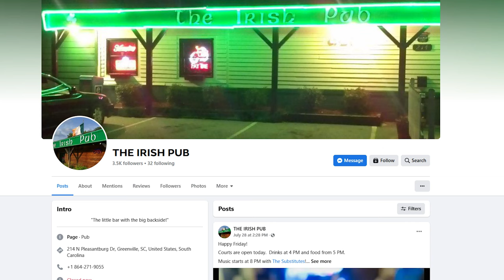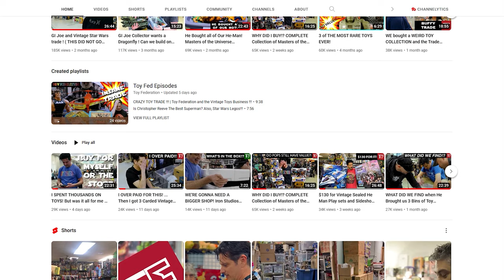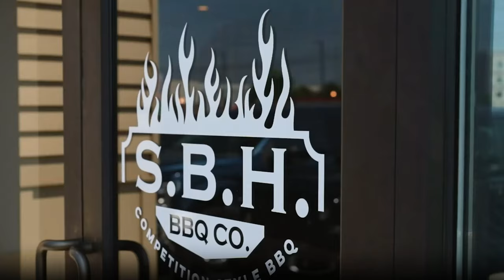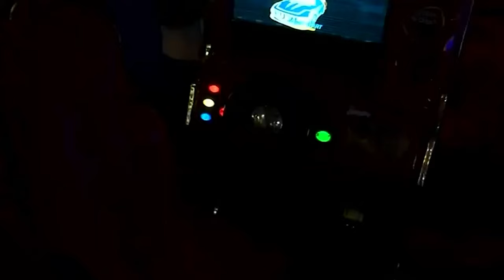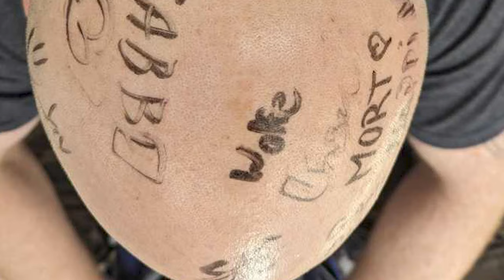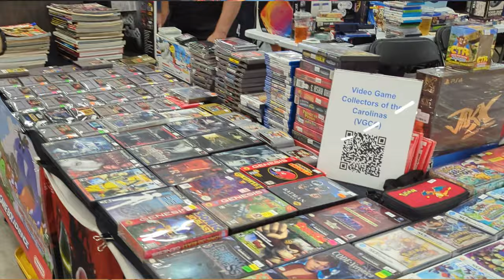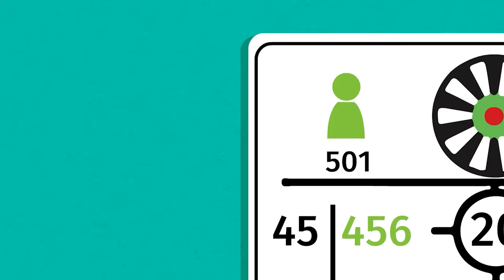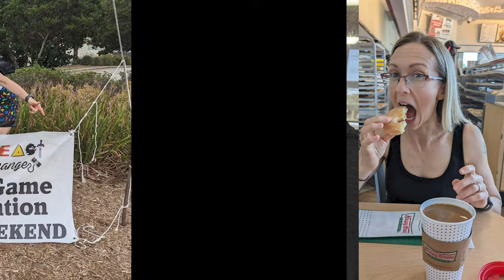FIRST Gaming convention EVER!! SEGE 2023 - Our Experience!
SEGE 2023 was our FIRST gaming convention EVER and boy was it an experience!
Not only did we bring the French (Denis) to the South, we got to visit every airport in Canada and United States, we harassed Conan O'Brien from afar, we closed down 3 bars, ate delicious food, drank very light American beer BUT the best part by far, we met all our AMAZING FRIENDS for the first time in person.
It's still hard to be home but we got to sit down as the Retro Rivals Trio and relive it again. it won't be the last time!

Hold on to your hats!  Here's all the special peeps that make an appearance in this video!
PS - If I missed adding you in this one, there's still one more to come!

Thanks so much to everyone for watching!!!

0:00    - There will be drinks!
2:34    - Fly day!  Day -1
5:03    - Celebrity sighting!
8:03    - Toy day! Day 0
13:27  - Always be driving! The barcade!
17:42  -SEGE DAY 1
24:23  -Irish surroundings and an Elite Athlete emergences!
29:00  -SEGE DAY 2
35:01  - Visiting a friend who's not there...
39:27  - Our boys are happy we're home :)
41:04  - The best time of our lives!
44:15  - Here's to SEGE!